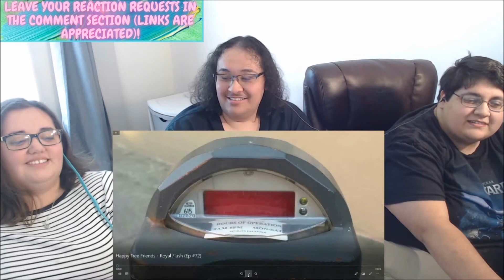Happy Tree Friends - Royal Flush | Reaction